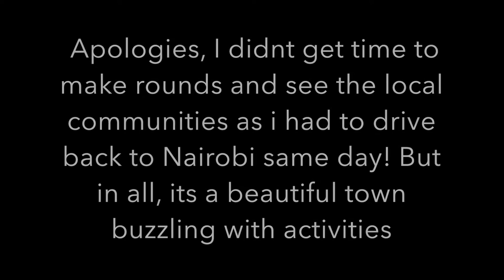Nairobi to Garissa By Road /Travel diaries/ Travel vlog / Northern Kenya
Been meaning to do this road. I drove from Nairobi to Garissa.
Have a look at the video

Facebook @Amazing Dickson K James